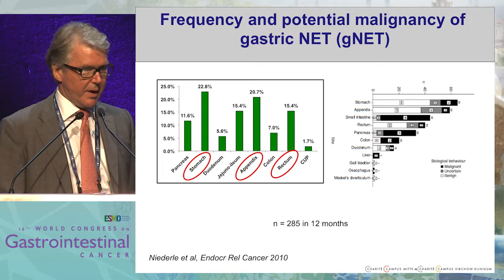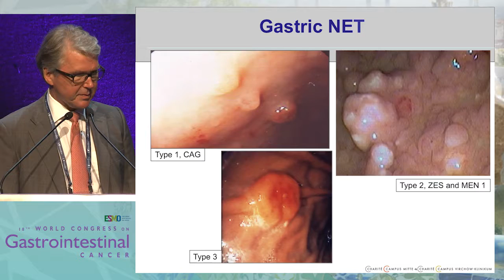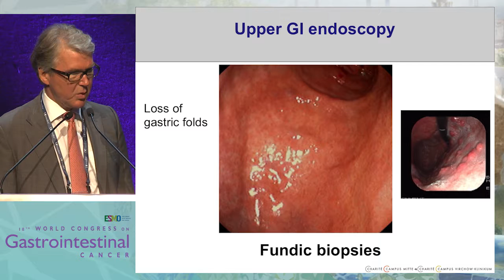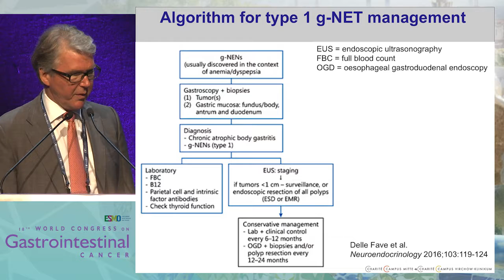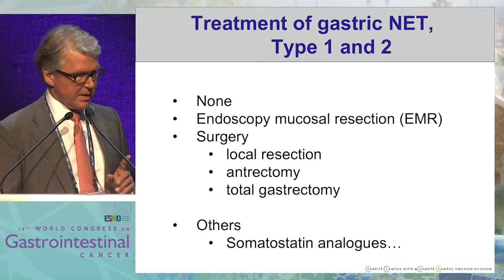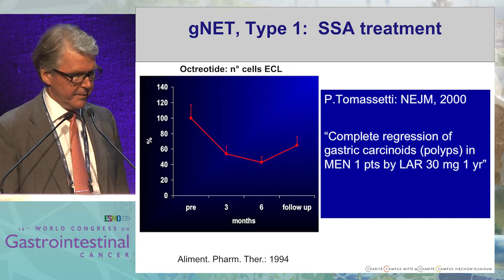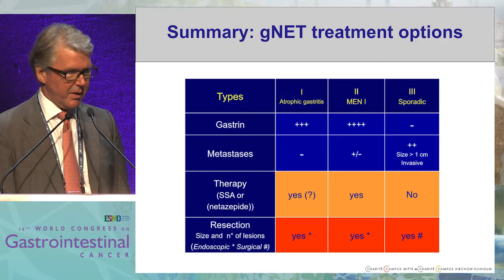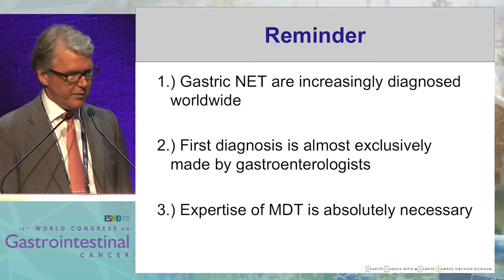Tandem Talk 2: The approach for gastric NETs - The clinician's contribution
In this presentation, Dr. Bertram Wiedenmann discusses the clinician's contribution to the approach for gastric neuroendocrine tumors (NET).